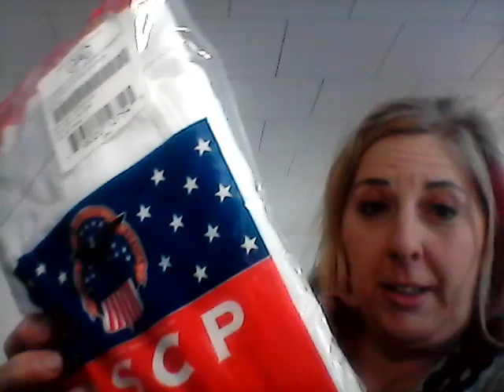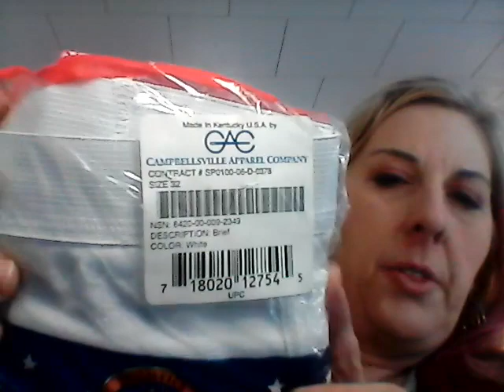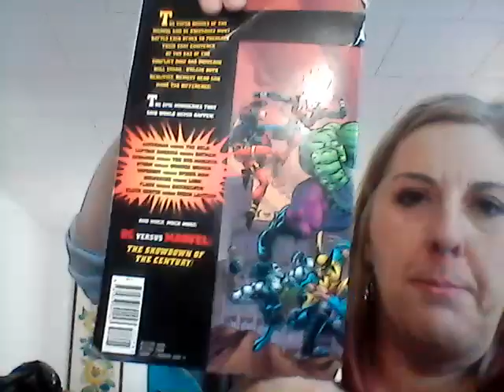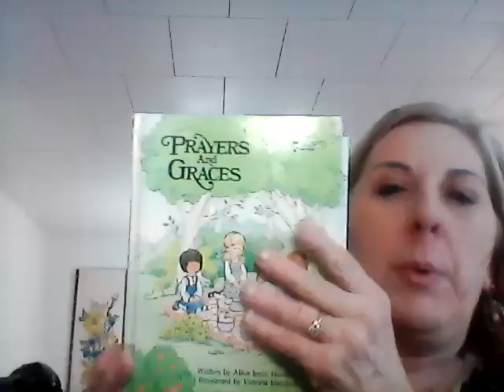Full Time Ebay Reseller. Goodwill Haul Video.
I spent $66.25 in a little over an hour in the goodwill. SEE what my son gave me to consign for him.